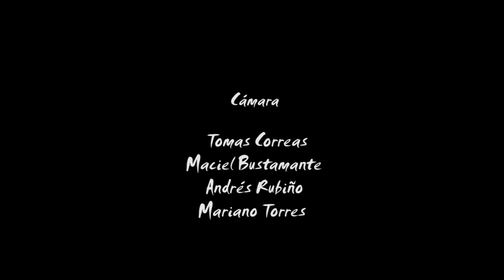De asteroides y tablas largas, cap. 2 - Ky sygni longboards.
Segundo capitulo de la serie mas bizarra del longboard argentino, "De asteroides y tablas largas", una producción exclusiva de Ky sygni longboards. Disfrútenla...